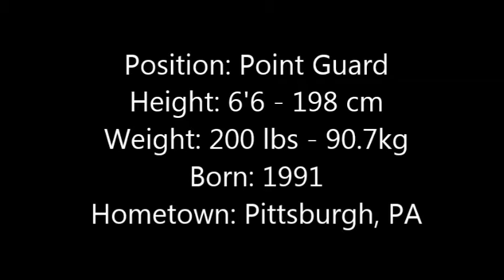Tom Droney 2013-14 Season Highlights - Davidson College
Tom Droney - 6'6/200 PG
#23 - Davidson College